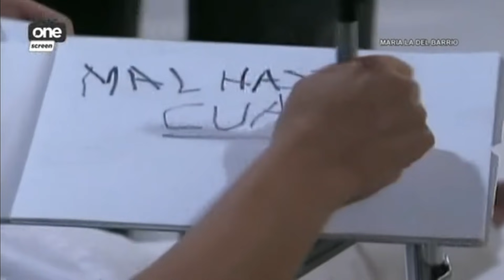Maria La Del Barrio 59.1 RAW